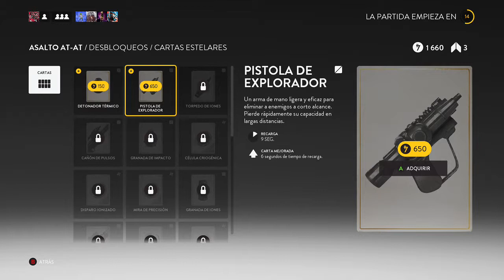STAR WARS BATTLEFRONT (una de multi) en XBOX ONE